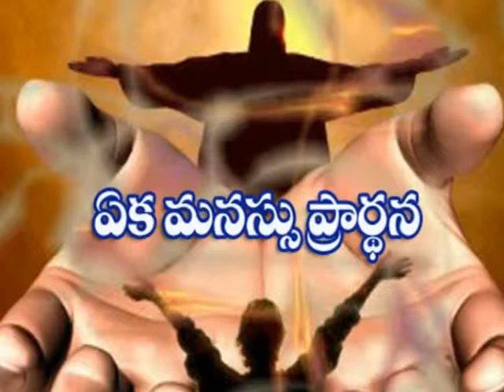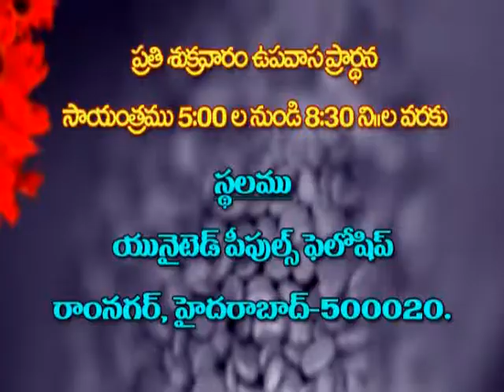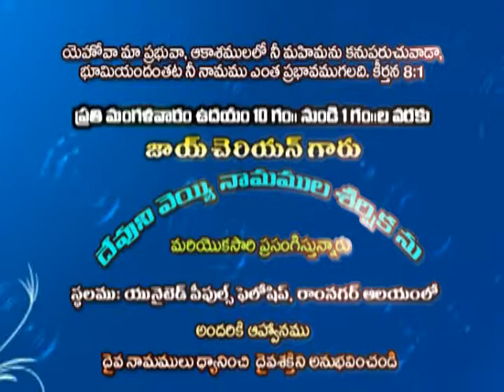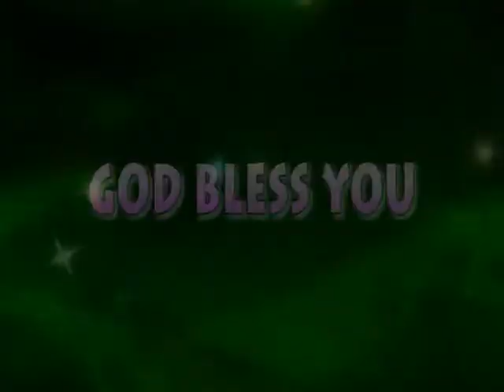Joy Cherian - Eka Manasu Prarthana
Listen to Message "Eka Manasu Prarthana" by Sis. Joy Cherian